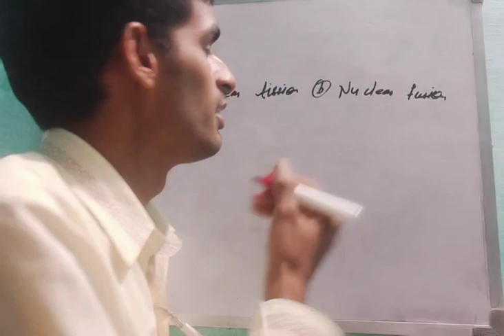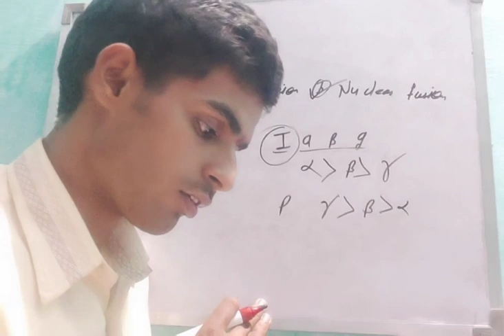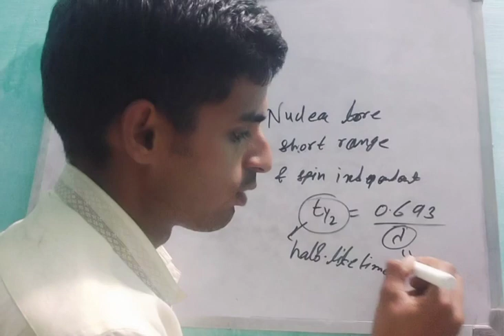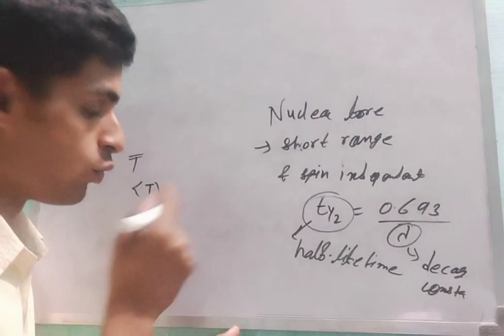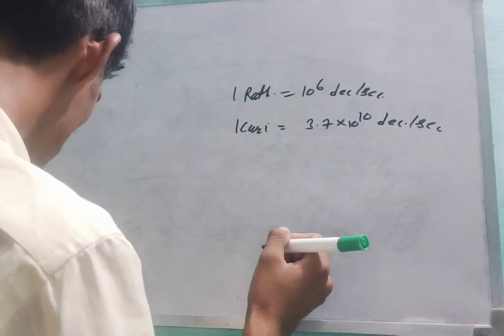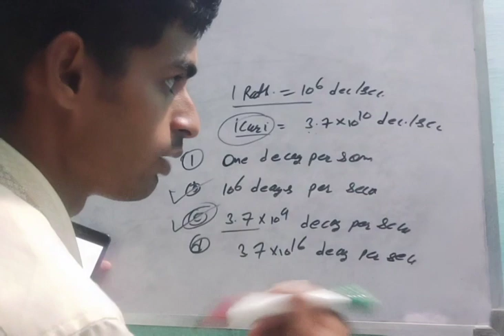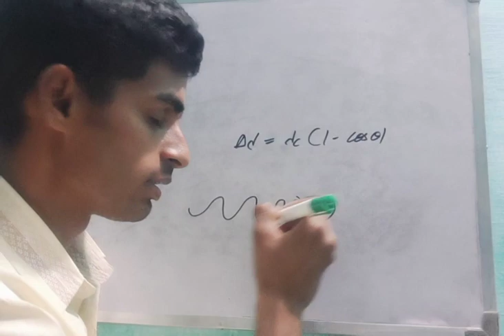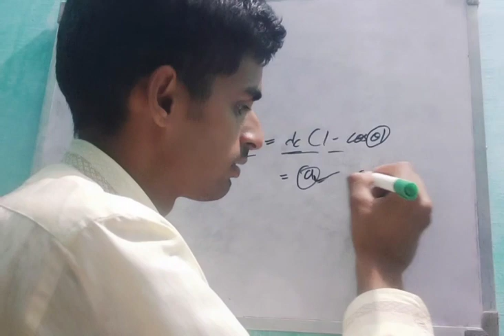BHU MSC PHYSICS PAPER SOLUTION SERIES PART 1#BHU#DU#IITJAM